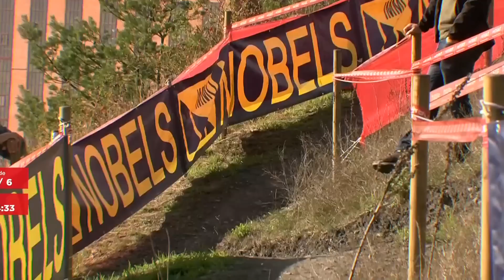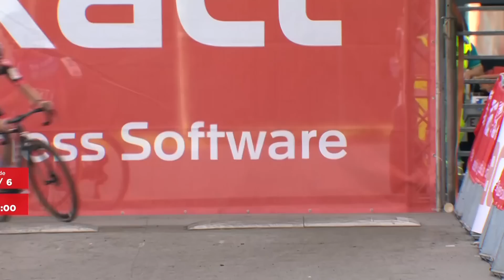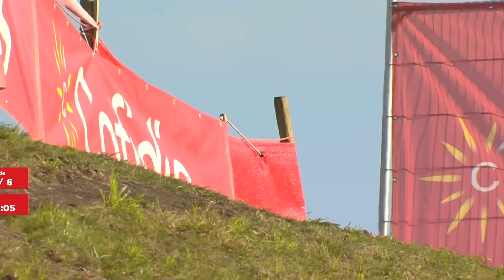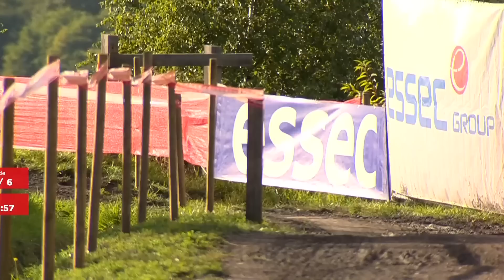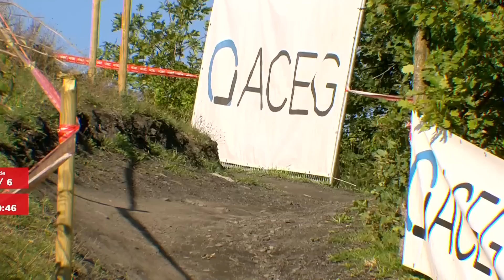Cyclocross Beringen Women Elite 50fps 25 Sep 2022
Cyclocross  Beringen  Belgium  Women Elite  50fps  25 Sep 2022